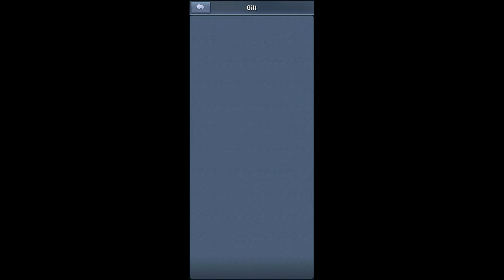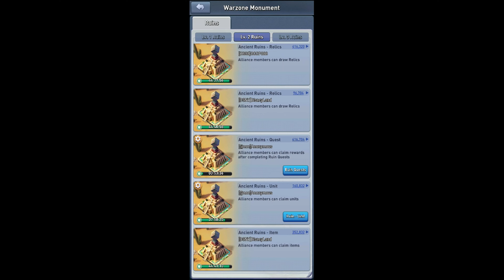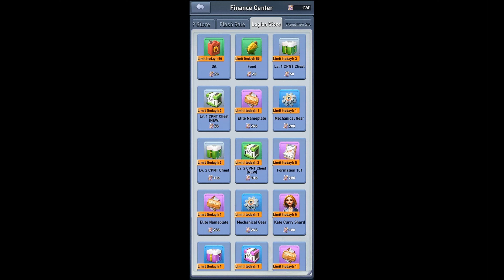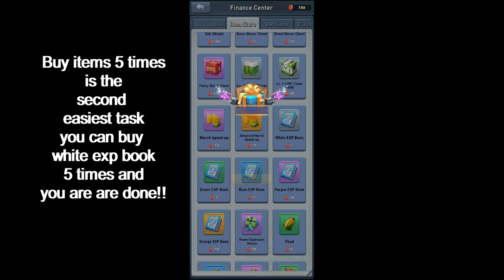Top War Battle Complete Reward Quest and Gain More | Part 3 | Fastest way to level up!!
Top war
Top War Battle Complete Reward Quest | Part 3 | Fastest way to level up!!

Top War Game is all about merging the buildings or units which increases the level.
By increasing level you get more powerful army.
Keep an eye on upgrading Hero's also.

Unique and innovative Style
Navy, Army, and Air Force all wait for your command. Choose correct forces depending upon opponent.
Each Hero is expert in wither Navy, Army or Airforce. So keep on checking that.

Expand your territory
Defeat invaders, dary army to get more stuffs to upgrade the building. you get VIT every 6 minutes and when you have 5 VIT, you are elligible for one fight.

Top War Video to clear the game quickly and smartly.
Easy tricks to clear levels